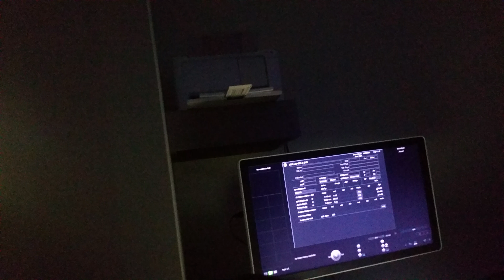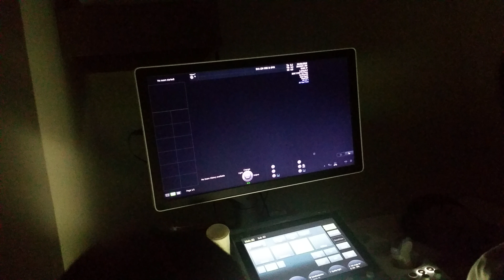Baby ultrasound 08092018